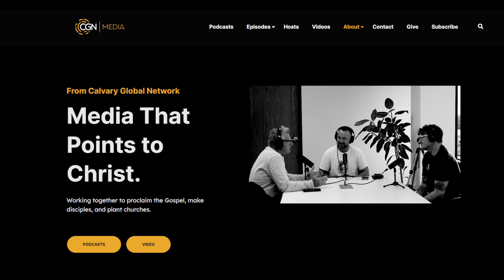The Assistant Pastor - Josiah Hart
In this episode of the Cultivate Church Planting Podcast, I sat down with my friend and assistant pastor, Josiah Hart, here at West Church in Florida. Josiah and I explored the vital role of an assistant pastor—not just as a support but as an essential partner in ministry. We unpacked how an assistant pastor brings balance, depth, and a unique skill set that lifts both the lead pastor and the congregation. Whether you're starting a church plant or strengthening an established one, you’ll hear insights on teamwork, service, and the countless ways an assistant pastor helps a church flourish.
Support Church Plating In the dropdown select “Church Planting”
The cultivate church planting podcast is part of CGN Media, a podcast network that points to Christ. Check out cgnmedia.org for more great shows, ways to support the ministry.